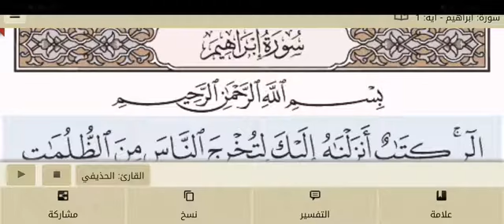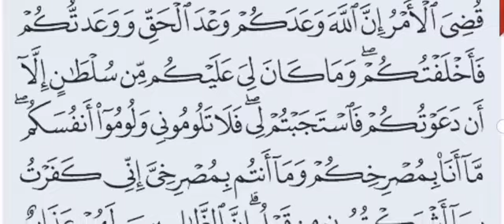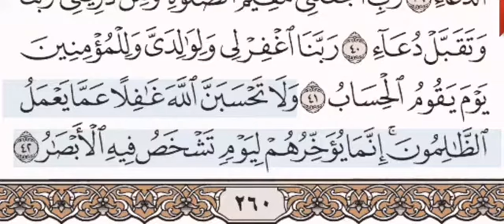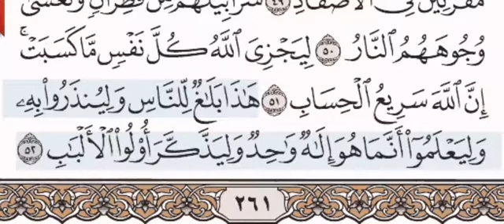سورة إبراهيم الشيخ على عبد الرحمن الحذيفي